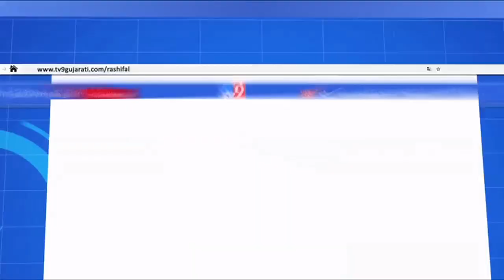ભુજમાં પાણીની કટોકટી |Tv9gujaratinews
|B